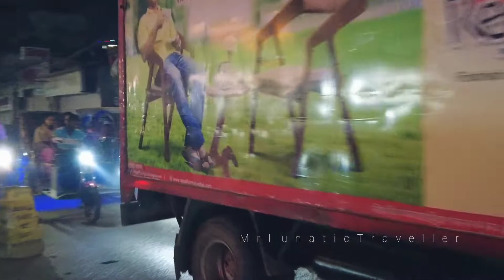অটোর শহর ময়মনসিংহ - Mymensingh City|MMC, MPI